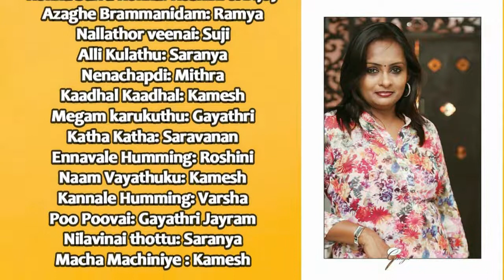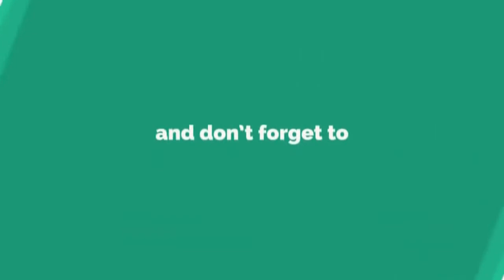Sing My Favorites | Episode 3 | S1 | Ganga Special | Isai24x7 Virtual Band